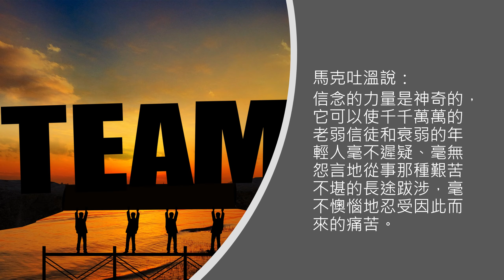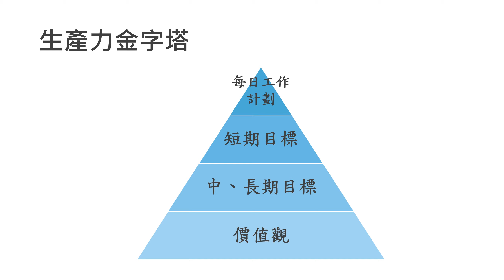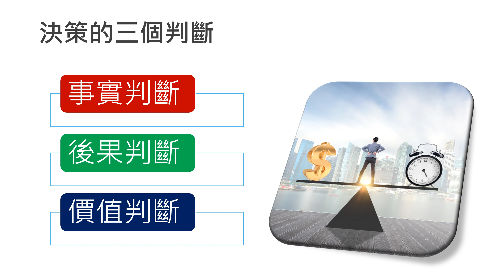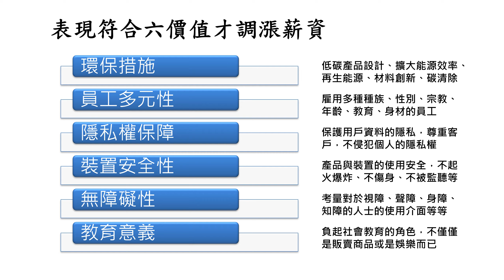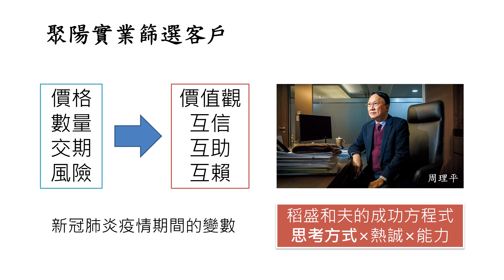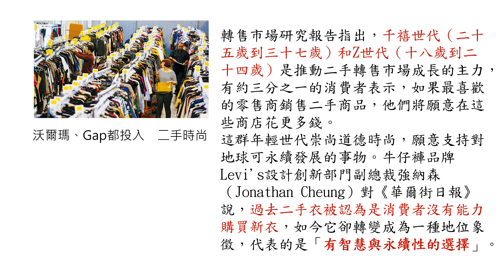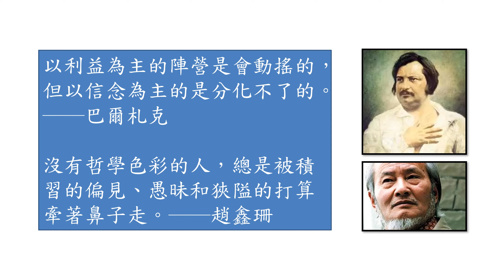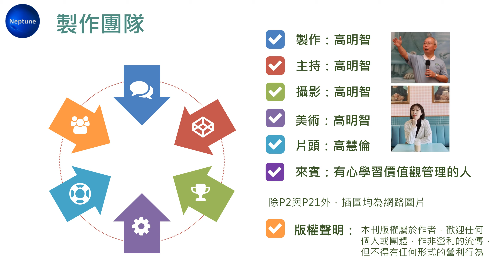奈普敦週刊 2021年成功的關鍵字 價值觀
2021年成功的關鍵字  價值觀
奈普敦週刊 20210122
高明智 編輯解說

馬克吐溫說：
信念的力量是神奇的，它可以使千千萬萬的老弱信徒和衰弱的年輕人毫不遲疑、毫無怨言地從事那種艱苦不堪的長途跋涉，毫不懊惱地忍受因此而來的痛苦。

蘋果幫庫克加薪，表現符合六價值才調漲
聚陽實業篩選客戶，新增一項最關鍵的「價值觀」
MUME米其林主廚林泉，對的事，就去做吧！
沃爾瑪、Gap投入二手時尚，未來四年規模破兆元

稻盛和夫的成功方程式
思考方式×熱誠×能力

以利益為主的陣營是會動搖的，但以信念為主的是分化不了的。──巴爾札克
沒有哲學色彩的人，總是被積習的偏見、愚昧和狹隘的打算牽著鼻子走。──趙鑫珊

巴金說：隨著信念的指示做事，事情無論大小，我都感到喜悅。